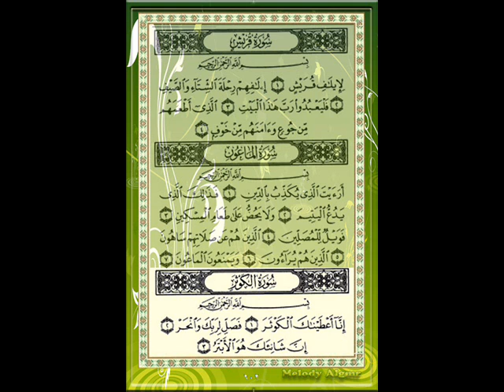سورة الكوثر للقارئ الشيخ سعد الغامدي مع الأيات.